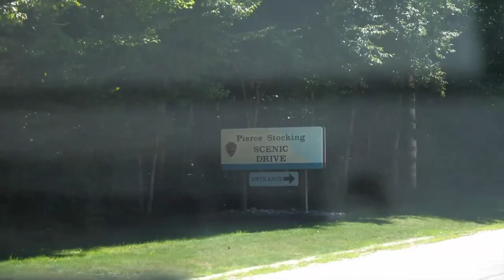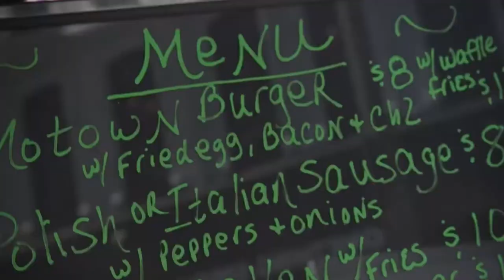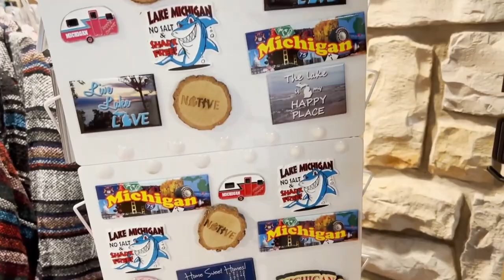MICHIGAN: Los 10 mejores lugares que VISITAR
¡Bienvenidos a este emocionante recorrido por Michigan, uno de los estados más fascinantes de Estados Unidos! En este video, te mostraremos los tesoros naturales y culturales que hacen de Michigan un destino imperdible. Comenzaremos con una breve introducción sobre la ubicación y la historia de Michigan, con datos interesantes que te ayudarán a entender mejor este maravilloso estado.
Michigan es un paraíso para los amantes de la naturaleza. Exploraremos sus impresionantes parques nacionales, como el Parque Nacional Isle Royale y el Parque Nacional Sleeping Bear Dunes, conocidos por sus majestuosas dunas y hermosos paisajes.

Conocido como "El Estado de los Grandes Lagos", Michigan cuenta con una costa extensa y hermosos lagos, incluidos los famosos lagos Michigan, Superior, Erie y Hurón. Te mostraremos las playas, actividades acuáticas y vistas panorámicas que estos lagos ofrecen.
Descubriremos algunas de las ciudades más encantadoras de Michigan, como Ann Arbor, famosa por su ambiente estudiantil y cultura artística, y Traverse City, conocida por sus viñedos y festivales.

Viajaremos en el tiempo para explorar la rica historia de Michigan y su influencia en la industria automotriz. También visitaremos museos y sitios históricos para sumergirnos en la cultura diversa de este estado.

Si te gustan las actividades al aire libre, Michigan ofrece una amplia gama de opciones, desde senderismo y ciclismo hasta esquí y pesca. Te mostraremos algunas de las mejores opciones para los amantes de la adrenalina.

No podemos dejar de mencionar la deliciosa comida de Michigan. Desde las famosas tartas de cereza de Traverse City hasta los pasteles pasties de la región del Upper Peninsula, descubrirás una variedad de sabores únicos.
Finalizaremos este emocionante recorrido resumiendo los aspectos más destacados de Michigan y expresando nuestra gratitud por habernos acompañado en esta aventura.

¡Esperamos que este video te haya inspirado a explorar Michigan y a sumergirte en la belleza y cultura que ofrece este maravilloso estado!

Capítulos:

1. Isla Mackinac
2. Dunas de sleeping bear
3. Ciudad de traverse
4. Costa de rocas pictured
5. Detroit
6. Grand rapids
7. Ann Arbor
8. Holland
9. Frankenmuth
10. Cascadas de Tahquamenon